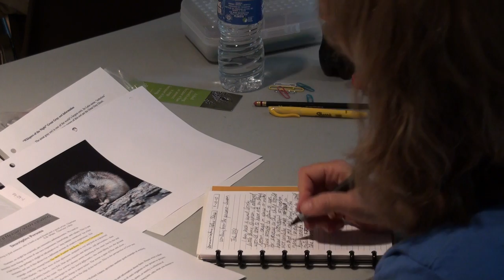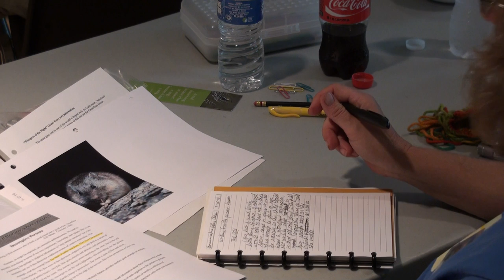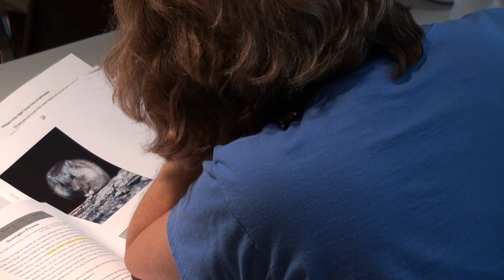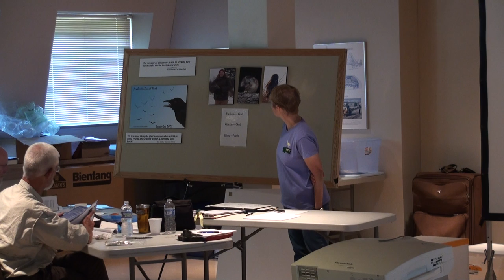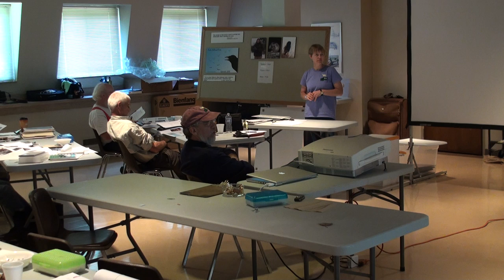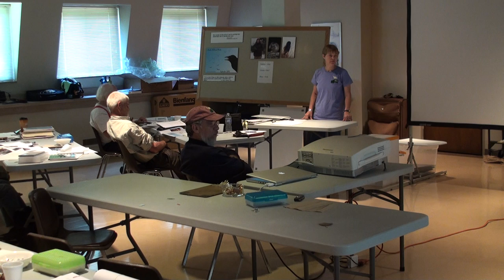ECD Session 4 Part 9